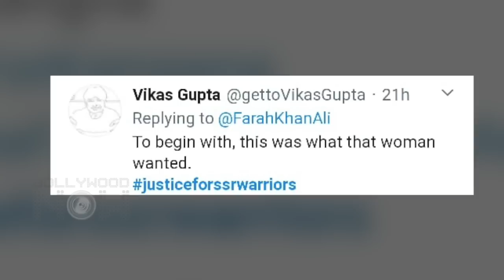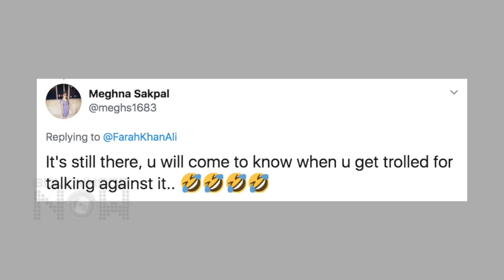Kangana Ranaut And Sushant's Fans TARGETED By Farah Khan Ali, Questions On Justice In The Case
Farah Khan Ali recently tweeted regarding the on going development of the Sushant's case questioning the fans about the same. Watch the video to know details.